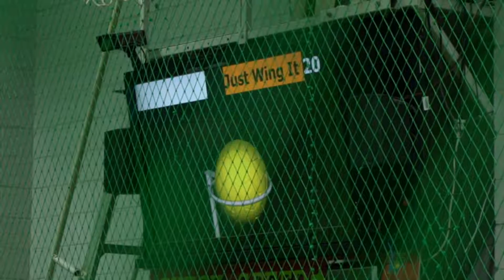ACTION SPORTS NETBALL PROMO